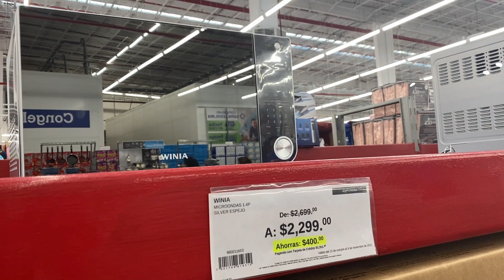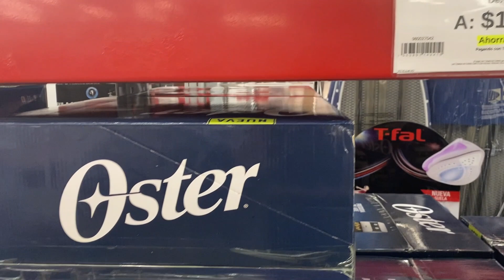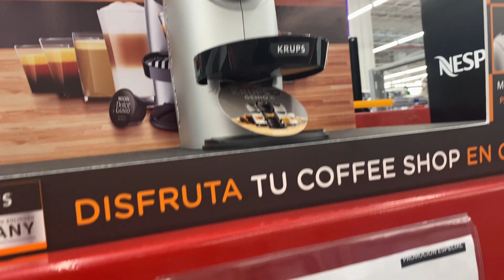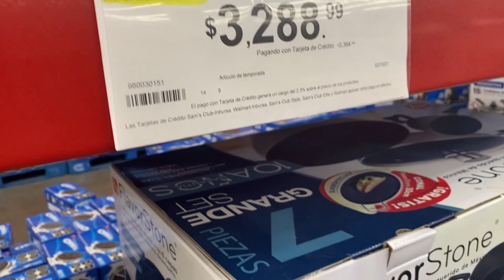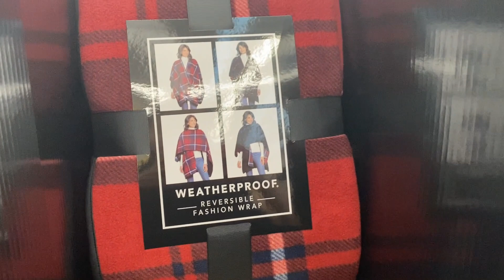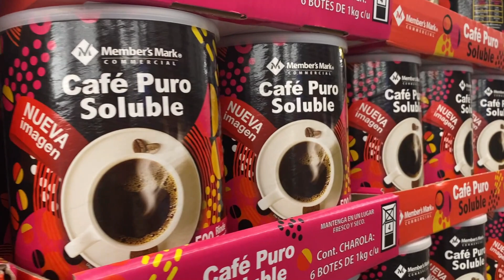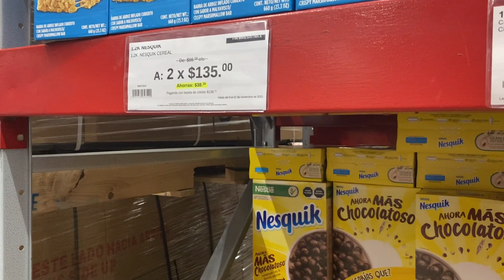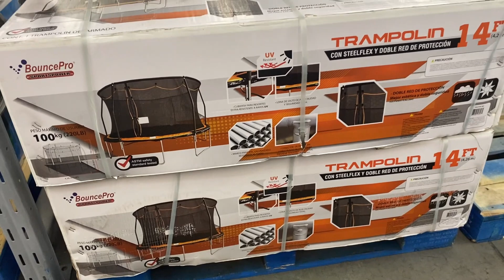Sam’s Club // Ofertas // Descuentos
Ropa económica SHEIN / Lo que PEDÍ vs lo que RECIBÍ Mont Montoya / Haul Shein

Lo que PEDÍ vs lo que RECIBÍ SHEIN - Mont Montoya - Haul Shein